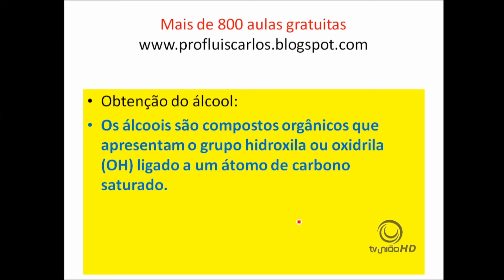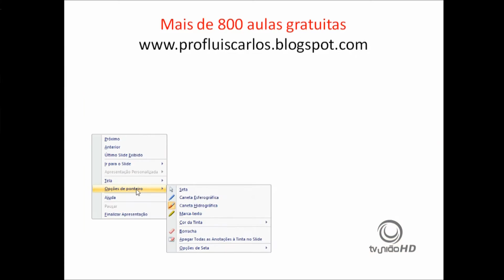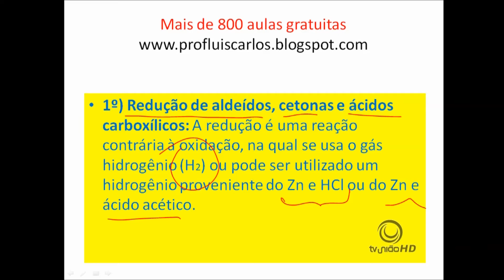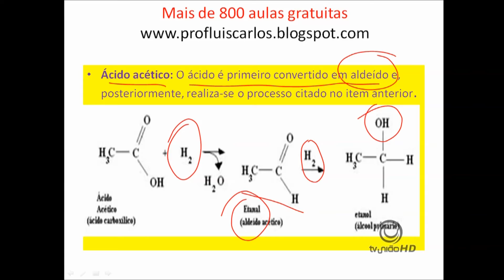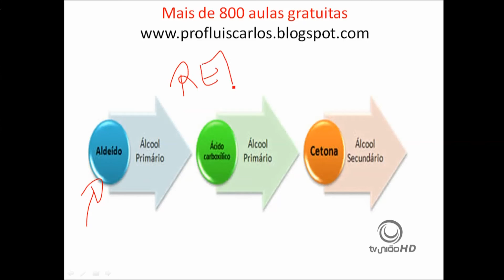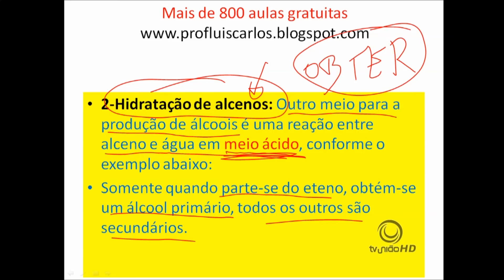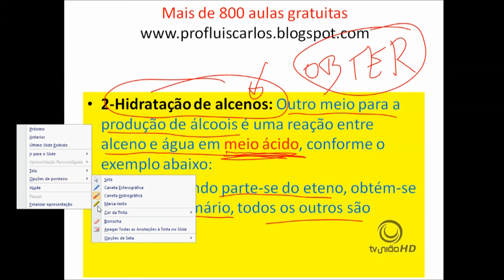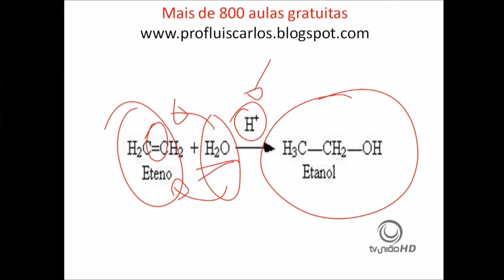QUIMICA Obtenção do Álcool Prof Luis Carlos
QUÍMICA - Obtenção do Álcool - Prof. Luis Carlos